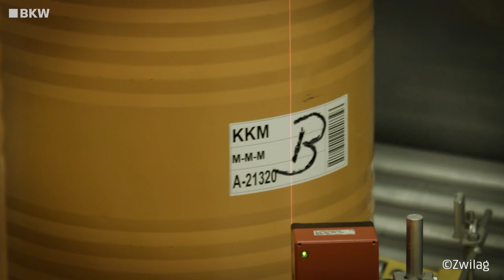Das erste Jahr im Rückbau I Stilllegung Kernkraftwerk Mühleberg I BKW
Am 20. Dezember 2019 wurde das Kernkraftwerk Mühleberg für immer abgeschaltet. Als Erstes in der Schweiz. Nur zwei Wochen danach hat der Rückbau begonnen. Nach knapp einem Jahr sind die Arbeiten auf Kurs. Im ersten Jahr haben die Mitarbeitenden verschiedene Meilensteine erreicht. Noch sind die Arbeiten jedoch erst am Anfang. Es gibt noch viel zu tun und es wird spannend bleiben.